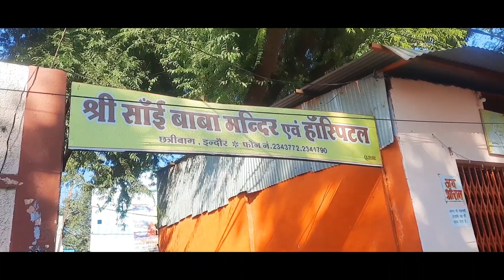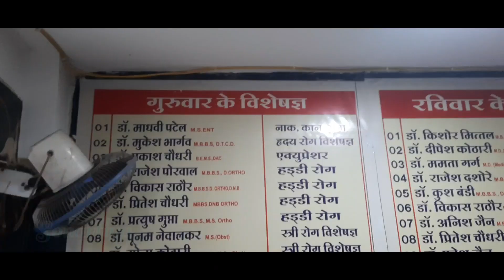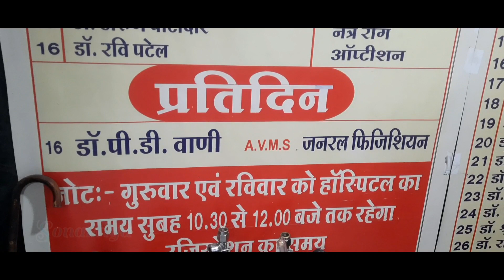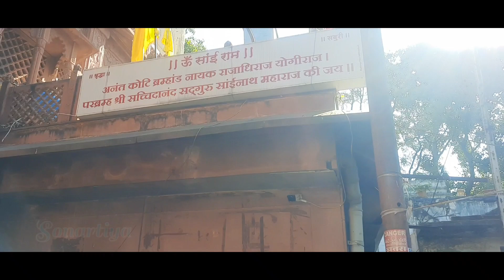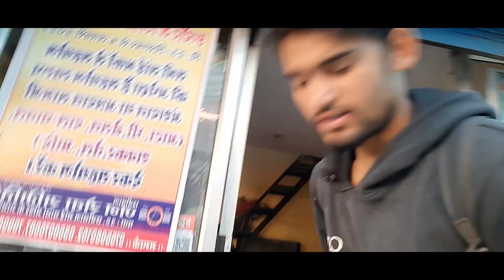Chhatribag Sai Mandir Ki kaise hui स्थापना | कोई सी भी जांच यहां आधे पैसे में | गुरु,रविवार विशेषज्ञ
indore
chhatrapati sai mandir
sai mandir ki suvidha